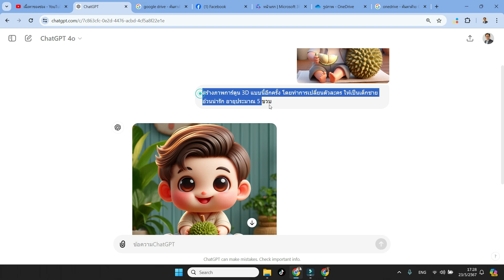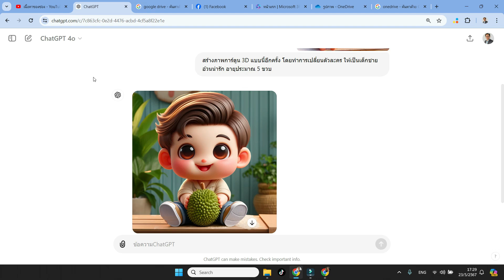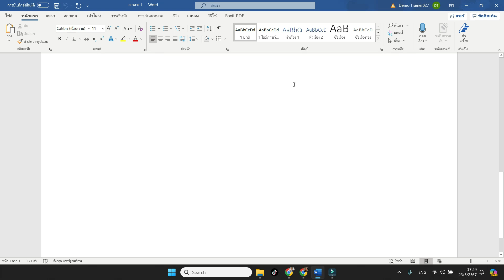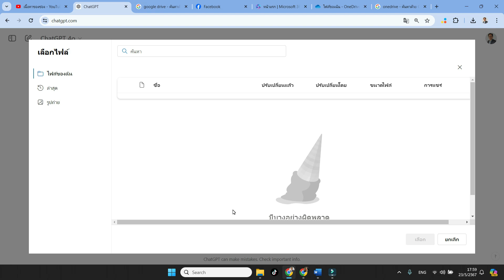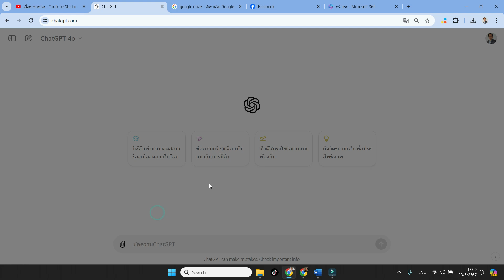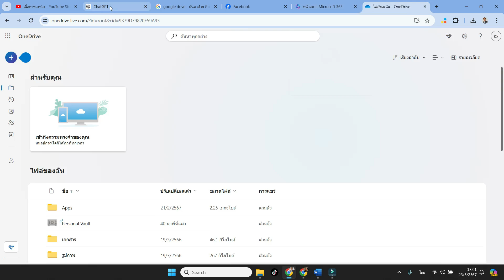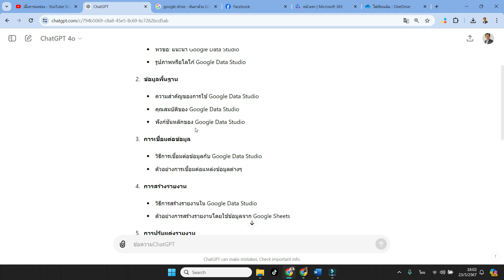ChatGPT-4o เชื่อมต่อกับ Microsoft OneDrive ได้แล้ว นำข้อมูลมาใช้ใน AI ได้เลย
บรรยายโดย ผู้ช่วยศาสตราจารย์ ดร.กิตติพงษ์ สุวรรณราช , Google Certified Trainer and Educator, Thailand , วิทยากรรับเชิญหน่วยงานภาครัฐ และเอกชน อาจารย์พิเศษเกี่ยวกับเทคโนโลยีสารสนเทศ